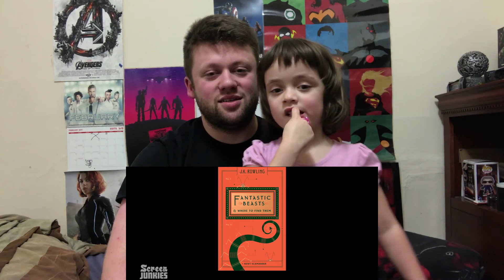Honest Trailers - Fantastic Beasts & Where to Find Them REACTION!!!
Maddie & Daddy do a reaction to "Honest Trailers - Fantastic Beasts & Where to Find Them" - We hope you Mad Peeps enjoy it!

HELP AND JOIN US AS WE MAKE A MADDIE COMMUNITY!